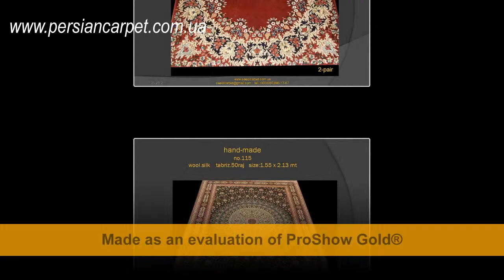persian carpet in Kiev Ukraine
persian kovri in Kiev
Персидский Ковры в Киеве-Украина